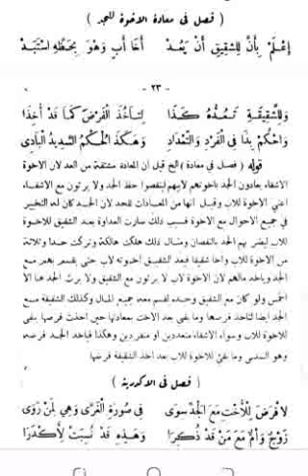النيل الفائض درس الثامن n8